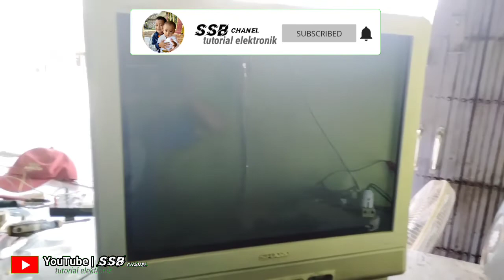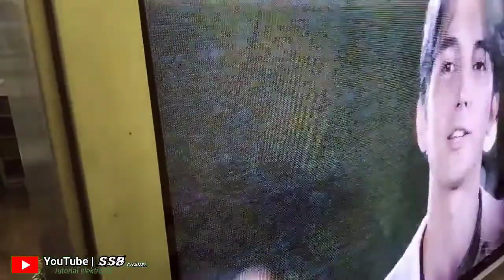tv Sharp gambar berkedip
@suhadisoglengbro5350 memberikan tutorial cara memperbaiki tv Sharp gambar berkedip.simak selengkapnya dan jangan lupa untuk subscribe like komen dan share ya biar chanel saya ini lebih cepat berkembang terimakasih.pada kesempatan kali ini saya akan berbagi pengalaman tentang cara memperbaiki tv Sharp gambar berkedip yaitu yang pertama kita cek tegangan di ABL dan di jalur 180v ada resistor 100k dan 180k kita ganti saja resistor tersebut, setelah pergantian resistor tersebut tapi belum berhasil maka kita cari kerusakan yang lain, setelah penelusuran ketemu juga ternyata ada kapasitor ukuran 100n letaknya di dekat dioda zener dekat tegangan 5v.setelah pergantian kapasitor tersebut tv kembali normal gambar tidak berkedip, semoga bermanfaat.